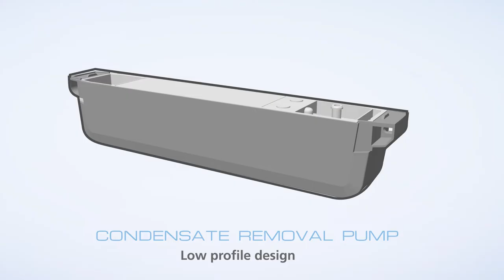Introducing: Silent+ Mini White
Join us for an epic unveiling as we proudly introduce the revolutionary Silent+ Mini White —the quietest mini pump in the world! 🤫🎉

Prepare to be amazed as we showcase the cutting-edge technology behind this game-changing device, designed to bring tranquillity and convenience to your life. From its quiet operation to its sleek and compact design, the Silent+ Mini White is set to redefine your expectations of a mini pump. 💫